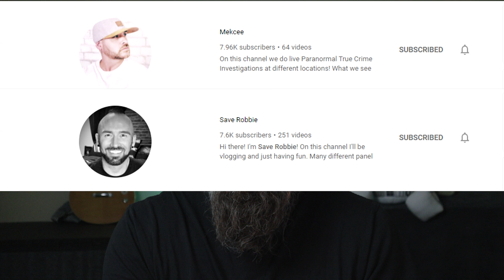DON'T CLICK. TOO LATE. TRUE CRIME GUYS